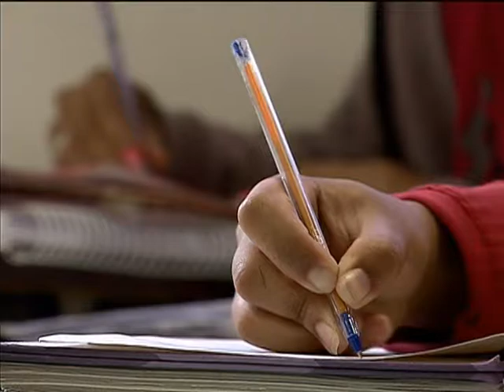Violência sexual contra crianças é tema do último dia de Fórum Mundial de Direitos Humanos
NBR NOTÍCIAS - 13.12.13: A exploração sexual de crianças foi o tema do último dia de debates do 1º Fórum Mundial de Direitos Humanos, encerrado nesta sexta-feira (13), em Brasília. Além de discutir formas para minimizar o crime, sobretudo durante os grandes eventos esportivos no país, foi lançada no encontro uma campanha para incentivar o acolhimento de crianças que sofrem com esse tipo de violência. Nos três dias de fórum, cerca de 10 mil pessoas de 74 países participaram dos debates.